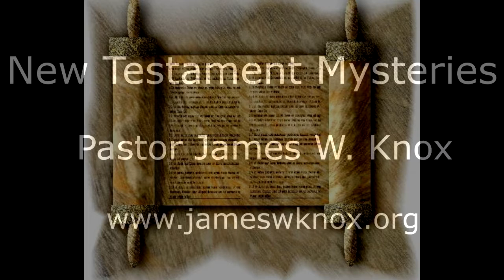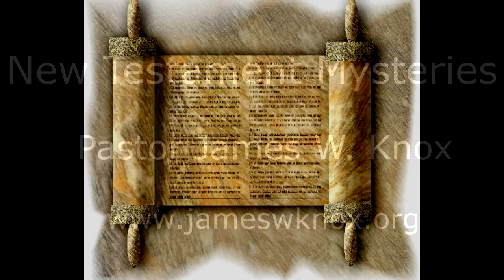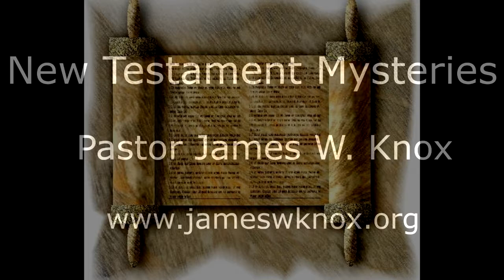New Testament Mysteries_part 12_Pastor James Knox